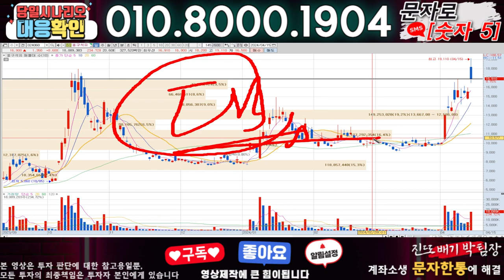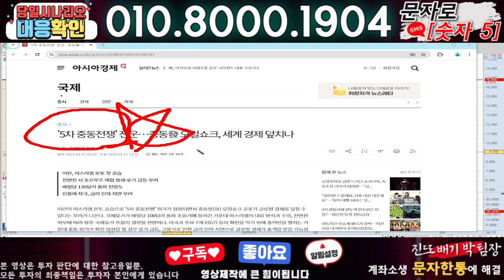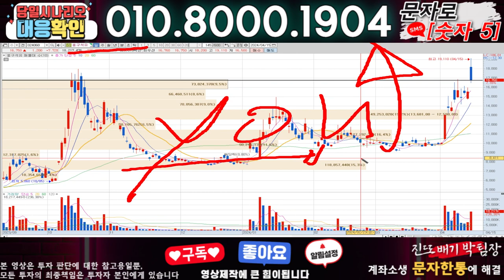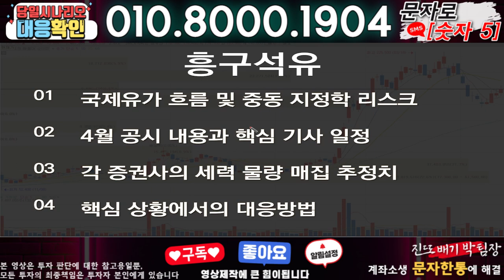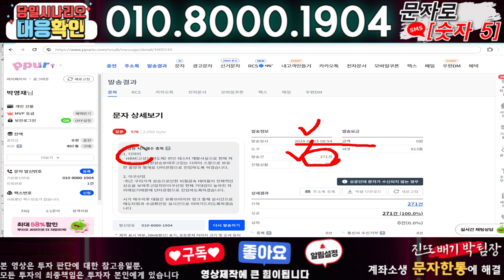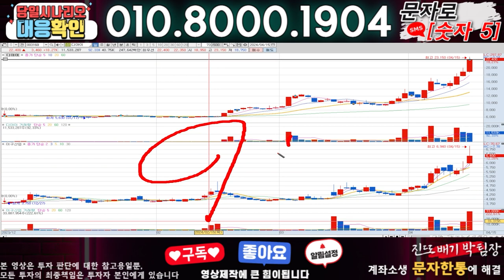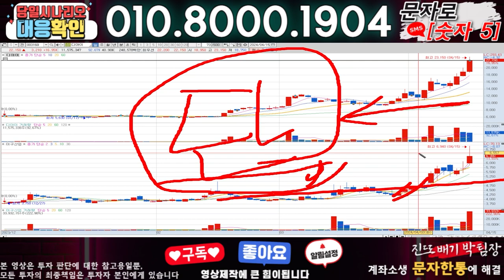흥구석유 ) 3분전 기습속보-공식입장발표!! 무슨일인가?